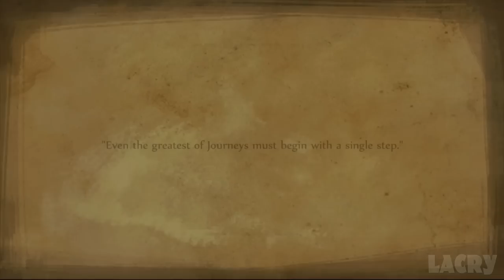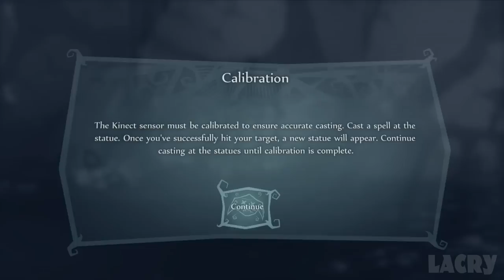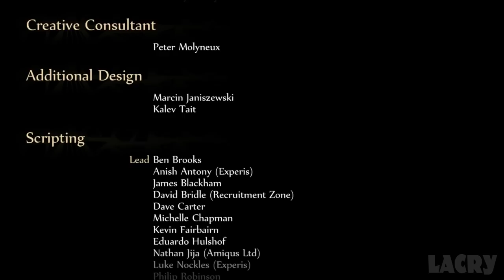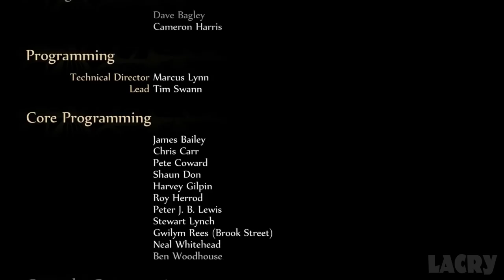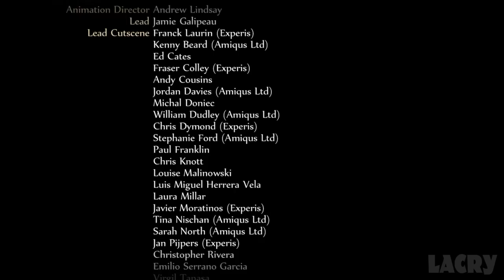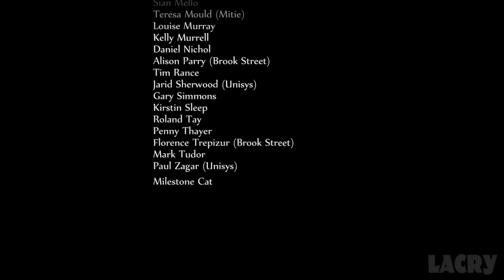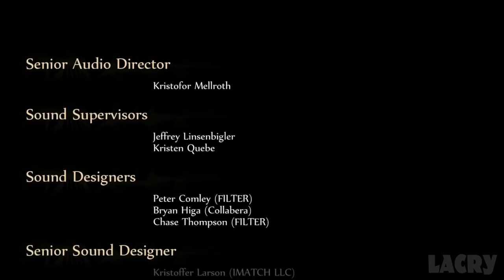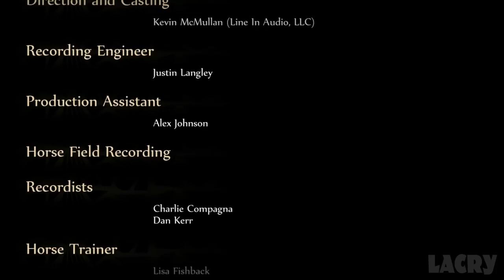Fable: The Journey Full Walkthrough Gameplay - No Commentary (Xbox 360 Longplay)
Fable: The Journey Full Walkthrough Gameplay & Ending on Xbox 360. This is my own played and completely edited run with no deaths and long loading times for the best viewing experience.

Opening - 00:00:00
Prologue - 00:00:20
Fairwood - 00:20:31
The Pool of Sight - 00:36:19
Rockmite Caves - 00:54:02
Thornhatch - 01:04:52
Thorndeep Forest - 01:14:00
Hobbe Village - 01:36:00
Woodseed - 01:48:55
The Forge of Fire - 02:29:48
Miremoor - 03:20:39
Stonehenge - 03:48:15
Bladebarrow - 03:56:11
On the Road - 04:19:52
Honeyholm Farm - 04:33:58
Dunecrest - 04:40:46
Stonehaven - 04:44:28
Sable's Crossing - 05:02:58
Northward Fort - 05:13:56
The Shattered Prism - 05:22:38
Echo Hills - 05:54:50
Deepgorge - 06:18:09
The Spire - 06:39:33
Credits - 06:58:14

● Recorded with Elgato Game Capture
● Edited/Rendered in Adobe Premiere Pro